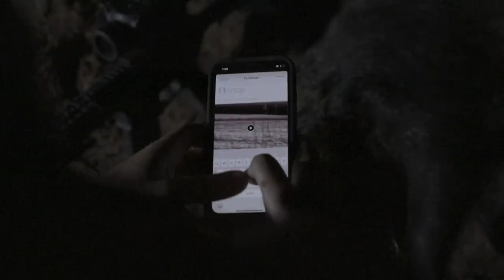Steiner Introduces the Nighthunter S35 Thermal Rifle Scope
Steiner Optics introduces the Nighthunter S35 Thermal Rifle Scope. Experience exceptional performance on the darkest of nights with crisp, clear images with the Steiner S35 Nighthunter thermal riflescope, powered by Quantum Vision. A perfect combination of a state-of-the-art thermal sensor, outstanding display quality and proprietary software. Quantum Vision technology, together with outstanding usability, handling and legendary ruggedness, creates a superb night hunting thermal riflescope.

Easily detect coyotes and pigs past 2,000 yards and recognize within 500 yards taking predator and invasive species control to the next level. Customize color output, including our unique Amber palette and display settings to maximize eye comfort on long nights behind the scope.

NIGHTHUNTER S35 FEATURES
• QUANTUM VISION
• 640X480 12μm
• 50HZ Display
• PICTURE AND VIDEO RECORDING
• 16GB INTERNAL STORAGE
• 2.4 GHZ WIFI
• MOBILE APP CONNECTIVITY
• 6 COLOR PALETTES
• HOT SPOT TRACKING
• 9 RETICLE OPTIONS
• 5 BULLET OR RIFLE PROFILES
• PICTURE-IN-PICTURE
• STADIAMETRIC RANGEFINDER
• SCENE AND SHUTTER CALIBRATION
• 3 SCENE MODES
• 5.5+ HOUR BATTERY LIFE

The Nighthunter line of thermal optics is the evolution of Steiner’s drive to improve low light performance and expands on the best selection of high performing, most durable optics on earth. Own the night with Nighthunter.

Steiner History:
For Steiner, superb performance and bone-deep tenacity was born in the ruin of war. In 1947, in the face of demolished infrastructures and a collapsed economy, Karl Steiner started a one-man workshop in Bayreuth, Germany, obsessed with a single goal: creating optical products so functional, sturdy and uniformly flawless that nothing in the chaotic, mass-production post-war world could compare. His passion for unmatched optical perfection pushed Steiner-Optik from a hardscrabble startup to a 50-man factory within six years, and on to become a worldwide optical icon with binoculars and rifle scopes for every purpose, a history of innovation, and legions of diehard enthusiasts in every category.

Steiner Optics USA is based in Greeley, Colorado along with our Ohio based division - eOptics.  To learn more about the history of Steiner Optics please visit:

If you have any questions about Steiner Thermal Optics please leave them in the comments below.